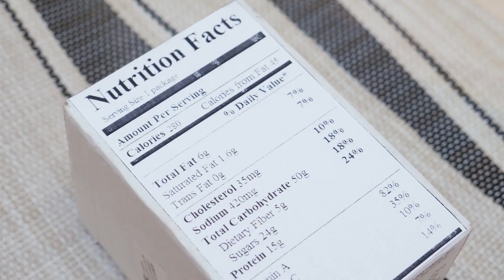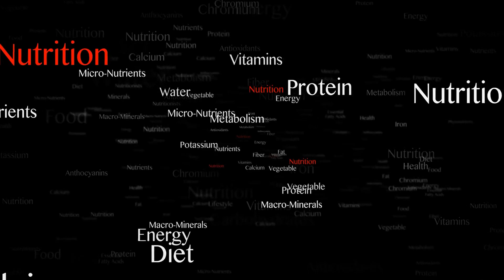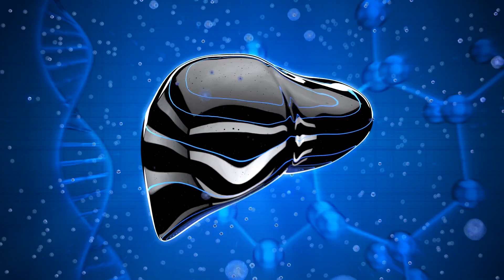Diese 10 Lebensmittel haben null Kalorien!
Kalorien sind wichtig. Unser Körper benötigt sie, um verschiedene Organe aufrechtzuerhalten und aktiv zu bleiben. Dabei kommt es natürlich auf eine ausgewogene Kalorienzufuhr an. Lebensmittel, die nur wenige Kalorien haben, unterstützen die Gewichtskontrolle, verbessern die Stimmung und verhelfen dir zu einer besseren Gesundheit.